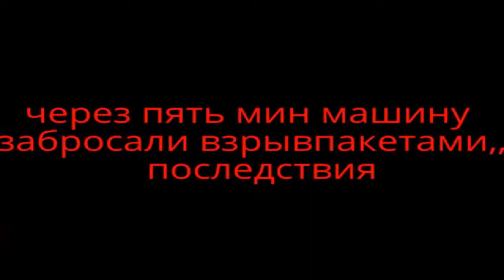Exclusive from Ukraine Police calling to gangsters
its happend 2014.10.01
Police called gangsters as drivers refused to pay them thugs pelted them with stones and blast packets
you have a problem. No sir. yes you have a problem occurs on the leg. driver says a friend go to the car. see a couple of minutes he was calling someone. see their friends silver Alfa Romeo. alpha overtaken and then happened what happened